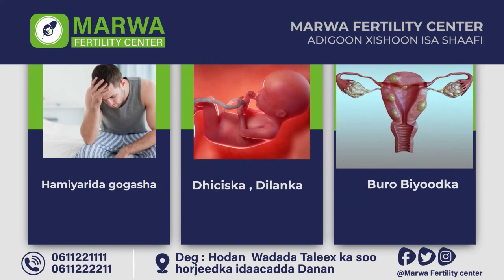Beela wada daga shabeelada dhexe.....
Beela wada daga shabeelada dhexe oo heshiis loogu soo gabagabeeyay deegaanka garas weyne